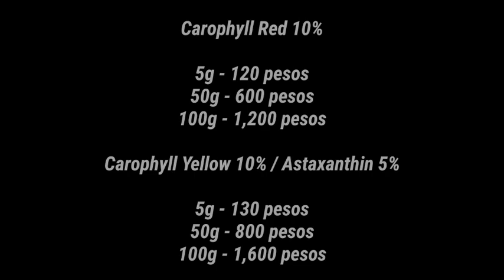Tar - 21 and Galaxy Berries b2 FRYs